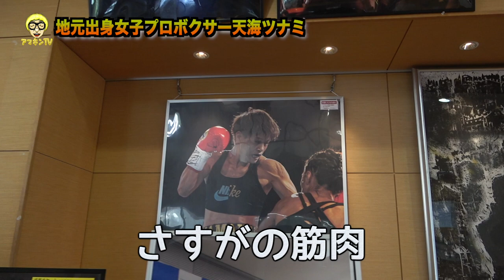女子プロボクサー天海ツナミ選手に遊んでもらった！！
鹿児島県地元系YouTuberアマキン
毎週水曜日20時・土曜日22時更新予定